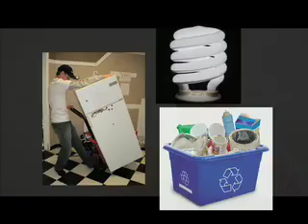Lou Rinaldi On The Environment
You voted for change in 2003, and change is working for you.  Lou discusses his plan for our riding and the environmental results that, together, we have seen.